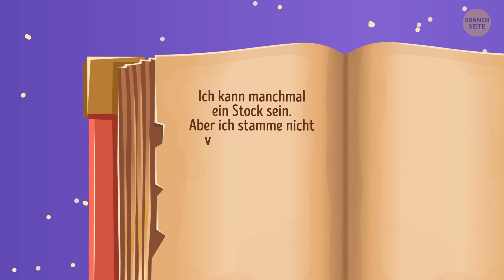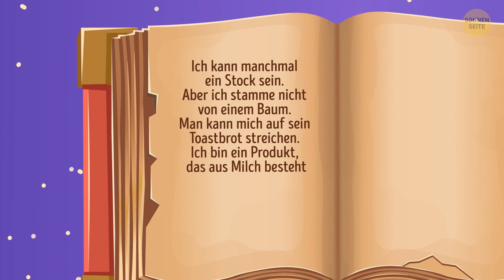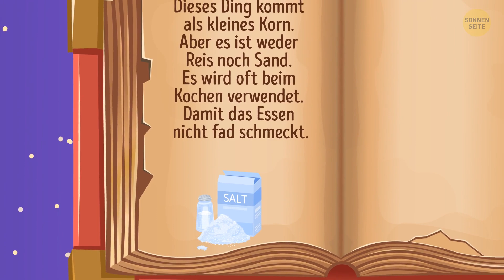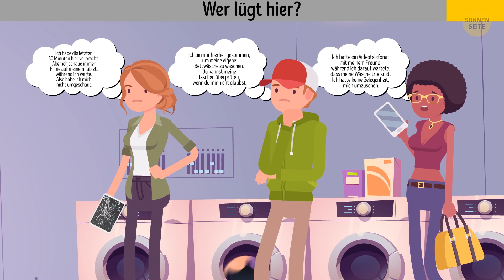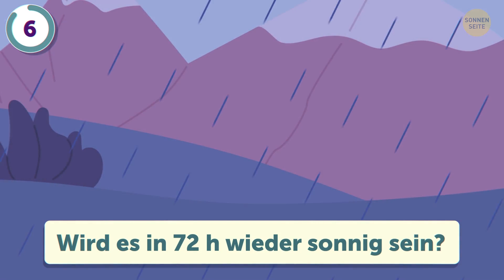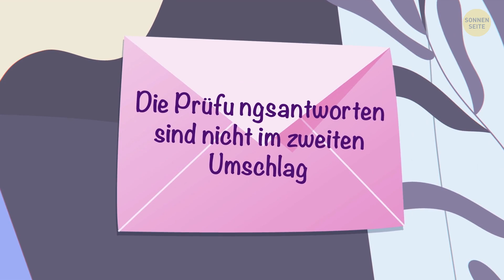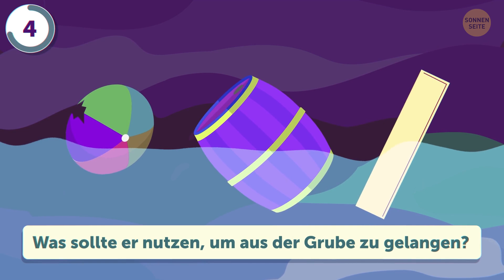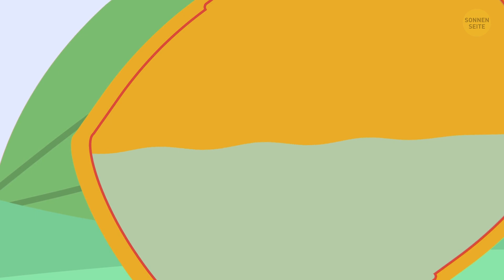Lösen Sie diese Rätsel und entdecken Sie Ihre verborgene Brillanz